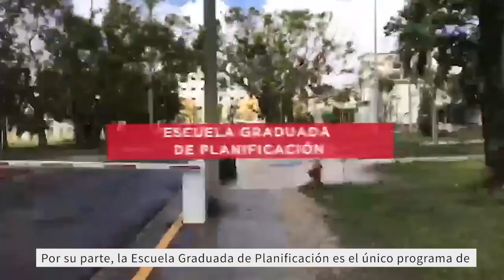Tour Virtual UPRRP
¡Acompáñanos a explorar los espacios del Recinto de Río Piedras! Desde las escuelas y facultades, hasta las facilidades deportivas y las áreas administrativas.